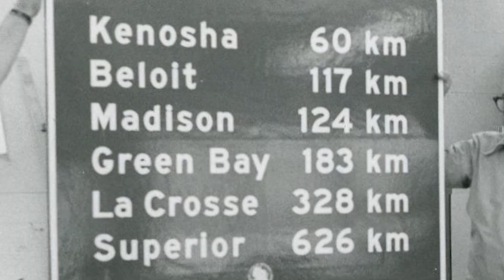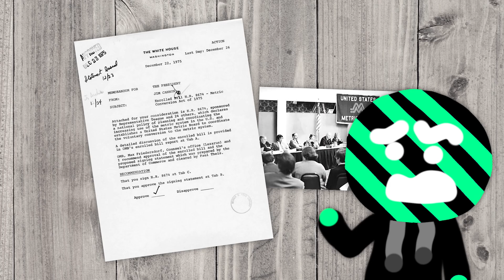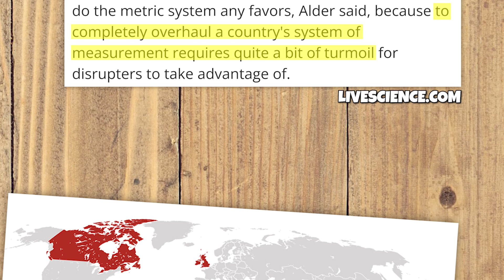Why America Doesn't Use Metric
The United States is one of the only countries in the world that doesn’t use the metric system. America still clings onto this outdated system, despite metric being simpler, more logical, and universal. It’s historically had so many opportunities to change it, so, why hasn’t the United States adopted the Metric System?
I hope you enjoy(ed) the video! Thank you and have a good day :)

If you'd like to support the making of these videos, and get some perks on the side, considering becoming a member of the channel!

➤ Music
Chris Zabriskie - Another Version of You

• What software do you use to create your videos?
Writing - Google Docs
Editing - Adobe Premiere Pro
Thumbnails - paint.net

• What font do you use?
I use "Luckiest Guy".